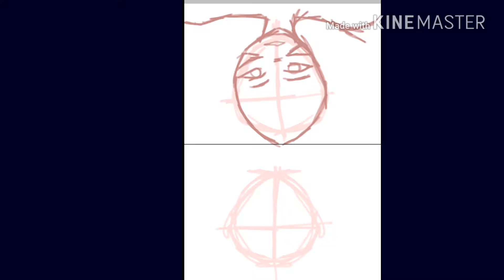Speedpaint 2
Last video goodnight